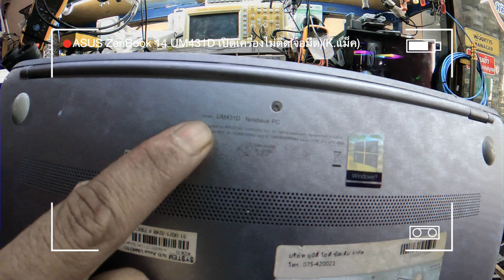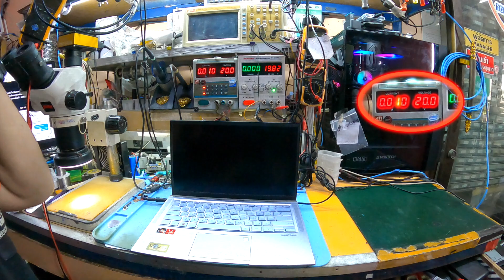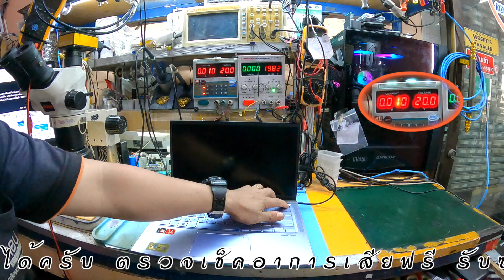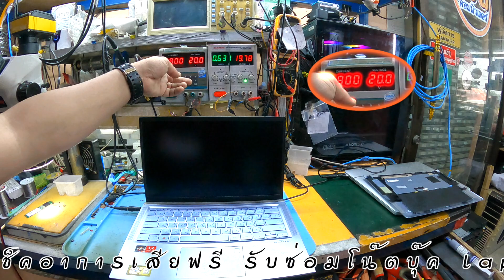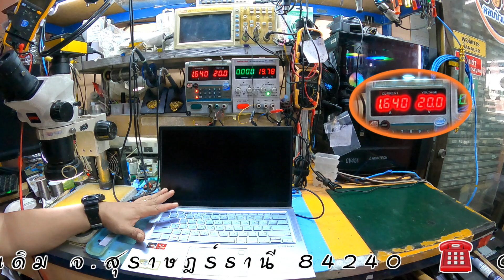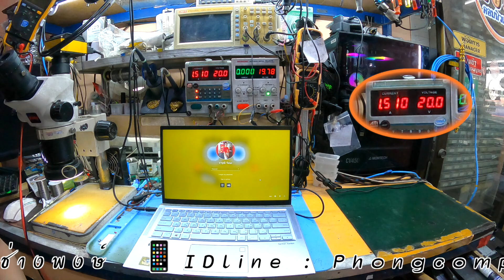ASUS ZenBook 14 UM431D เปิดเครื่องไม่ติด(จอมืด)(K.แม็ค)By ช่างพงษ์